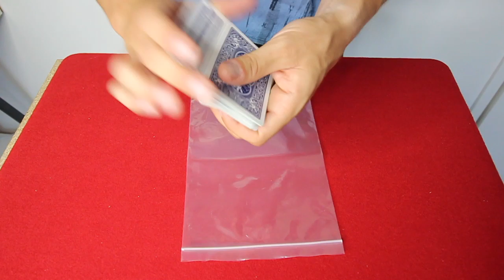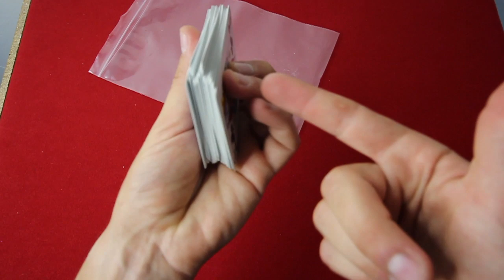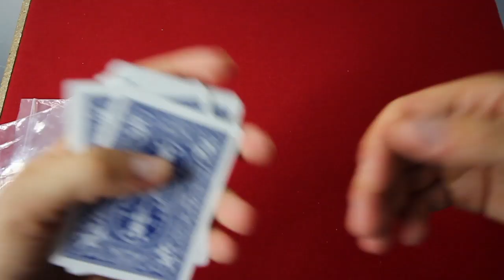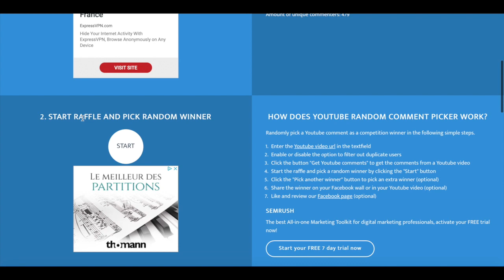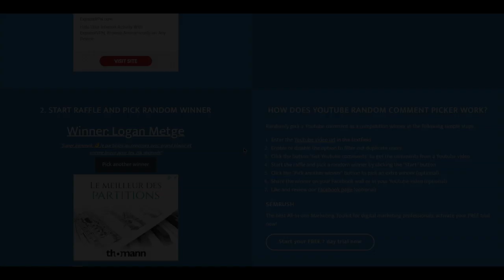LA CARTE A TRAVERS LE SACHET EXPLICATION (TUTO MAGIE)